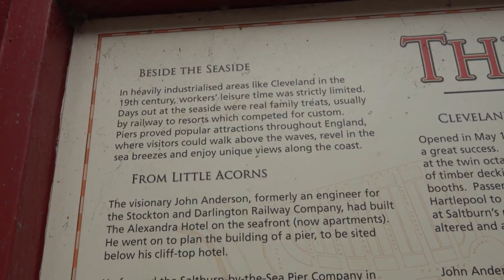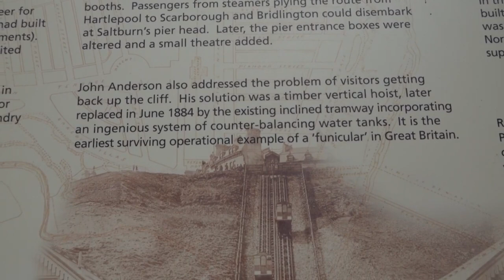Today we have a look at Saltburn by the Sea Episode three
Today we have a look at the amazing town which is Saltburn

Saltburn-by-the-Sea, commonly referred to as Saltburn, is a seaside town in Redcar and Cleveland, North Yorkshire, England, around 26 miles south-east of Hartlepool. It lies within the historic boundaries of the North Riding of Yorkshire. It has a population of around 6,000.
Weather: 7 °C, Wind SW at 10 mph (16 km/h), 87% Humidity weather.com
Postcode district: TS12
Ceremonial county: North Yorkshire
Population: 5,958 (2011 Census Ward)
Police: Cleveland
Dialing code: 01287
UK parliament constituency: Middlesbrough South and East Cleveland

E - mail